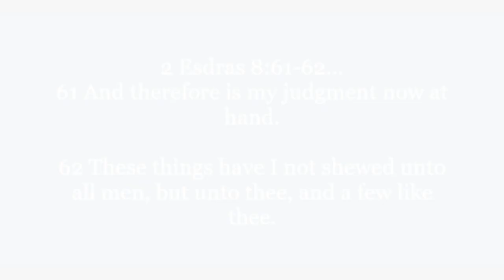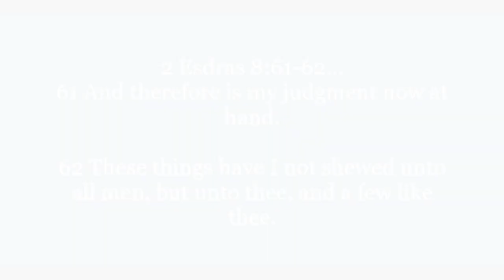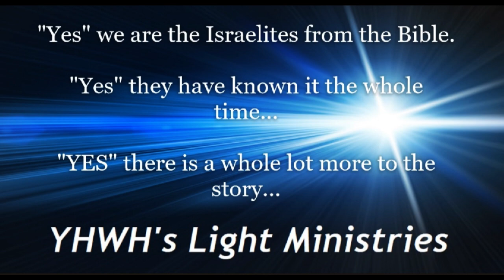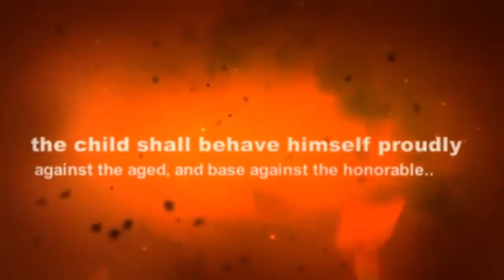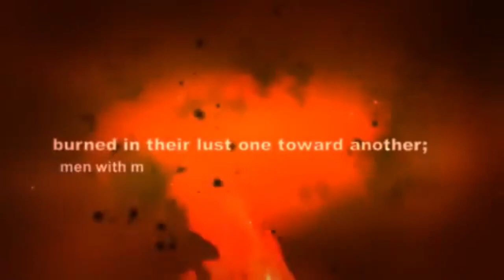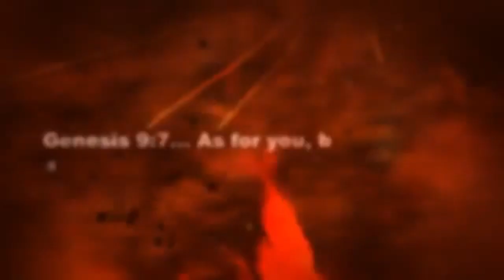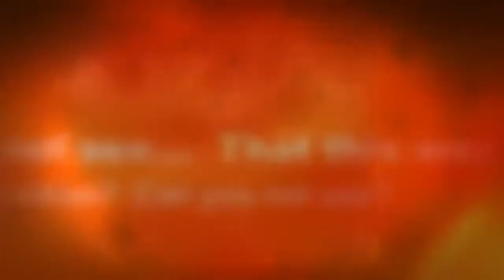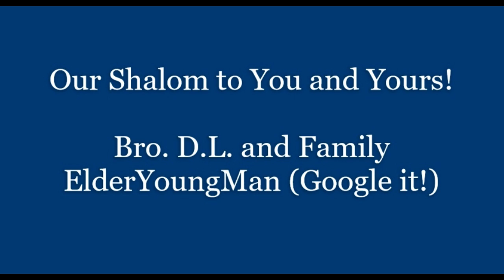Land And Prophets Mourn...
Repent.  We are all filthy and our holiness is as filthy rags before The MOST HIGH.  What our ancestors who were gifted sight saw was "Us".  They saw our daughters and our wives and our mothers uncovered.  They saw the filth that manifested in them and how we men became buzzards that fed on the filth of our fallen sisters.  They saw men become effeminate and they saw men try to hide that effeminate nature behind hyper sexuality and violence.  They saw us deny the very light of our FATHER.  Jerusalem and the Prophets "Wept" for what the judgements did to us.  All that we can do is "Repent", "Return" and beg for HIS "Forgiveness"..

It is time to take responsibility and to be cleansed.  Repent Brothers..  Repent Sisters...  Our time is near.  Shalom.

New to the Truth? Give this a look before you wander too far into the wilderness:

Have you been blessed by this content? Support the Ministry if you can